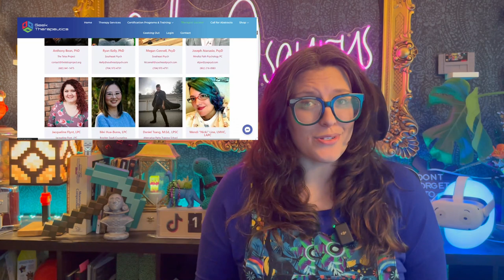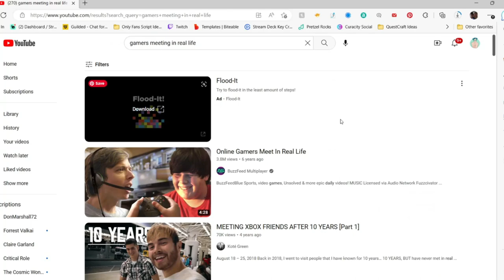Are Video Games Bad for ADHD and /or Autism? Neurodivergence and Gaming Explained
Are you or someone you know neurodivergent and interested in video gaming? Join Catieosaurus and HeyGude of Infinite Quest Podcast as we explore the connection between ADHD, autism, and other forms of neurodivergence and the benefits that video gaming can bring.

We'll start by discussing how ADHD and autism can impact attention, focus, and social interaction, and how video gaming can provide a unique and engaging outlet for these challenges. From there, we'll dive into some of the specific benefits of video gaming for neurodivergent individuals, including improved problem-solving skills, enhanced spatial awareness, and increased motivation.

We'll also cover some of the potential drawbacks of video gaming and how to use it in a balanced and healthy way. Whether you're a neurodivergent individual looking for new ways to cope with your challenges or a caregiver or educator interested in supporting neurodivergent individuals, this video has something for you.

So join us as we explore the fascinating intersection of neurodivergence and video gaming, and discover the benefits that gaming can bring to people of all abilities.

Bibliography: Listen we stayed up till 2am two days in a row to post this on time, I'll post it later.

*Now a top-50 Mental Health podcast in the USA!*